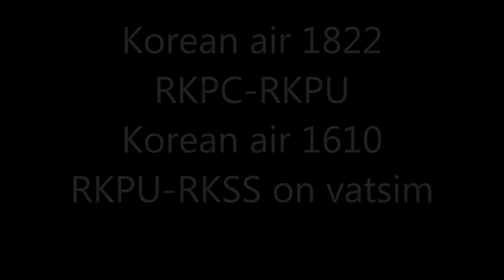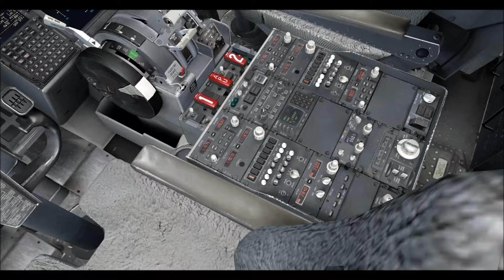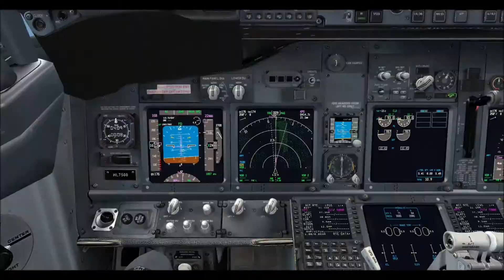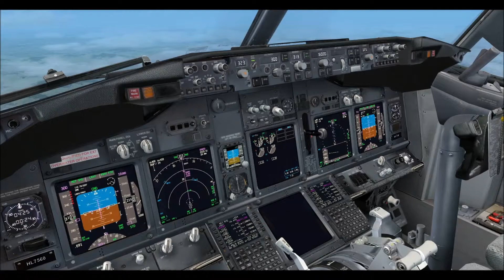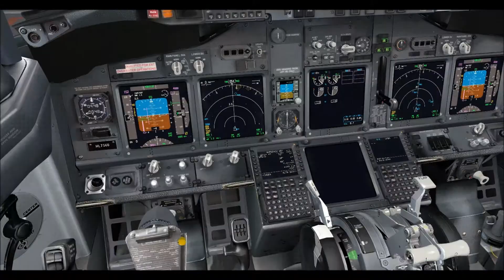Korean air 1822 RKPC-RKPU and 1610 RKPU-RKSS on vatsim flight,fsx,pmdg737ngx